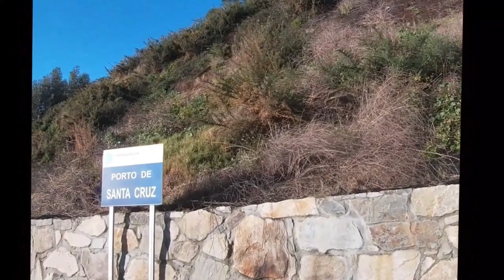What??? Santa Cruz Again?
Beautiful sunset in Santa Cruz.